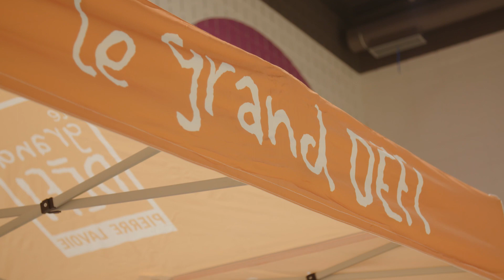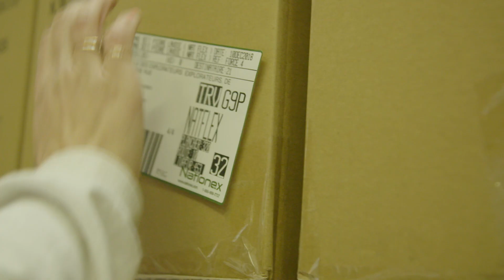Production et livraison d'un cube Force 4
Force 4 est un programme de soutien pour les écoles primaires participants à la mesure À l'école on bouge. Depuis deux ans, c'est plus de 600 cubes géants de matériels qui ont livrés à travers le Québec.